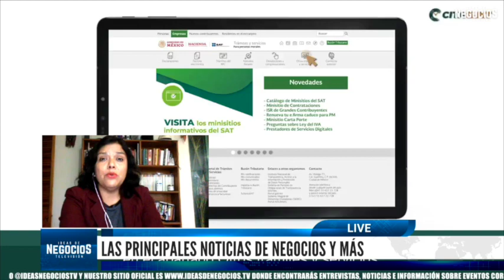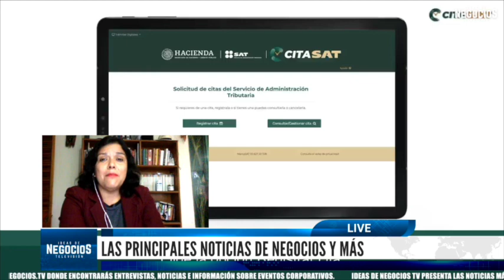Noticias con Yuridia Torres | AMLO reconoce a tiendas con la canasta básica más barata.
-Hoy las principales noticias del día son de AMLO, Huawei, Unifin, Los bukis, Vimeo, Rodolfo Pizarro, SAT y BBVA